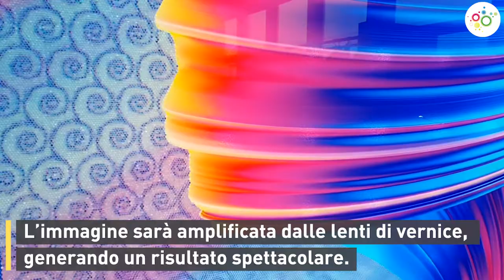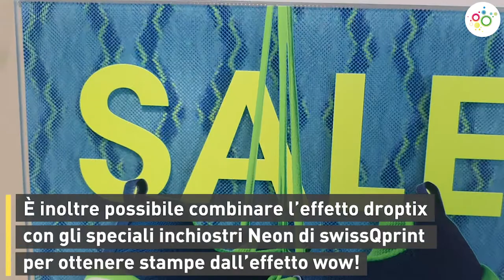Stampa effetto Droptix con swissQprint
🤩 Scopri le stampe con effetto Droptix! Stupisci i tuoi clienti con stampe dalle trame visive tridimensionali, dinamiche e cangianti, gioca con le forme e con i colori.

✔ Potrai sviluppare applicazioni irrinunciabili per chiunque si voglia realmente distinguere grazie alla stampa digitale.

🌟 Le stampe con effetto Droptix possono essere abbinate con gli inchiostri Neon di swissQprint o addirittura possono essere retroilluminate, per brillare e distinguersi ancora di più dalla concorrenza.

❓ Come è possibile realizzare queste applicazioni? Grazie alla tecnologia e alla precisione "svizzera" delle stampanti flatbed di grande formato swissQprint.

▶▶▶ I LINK UTILI PER SEGUIRE FENIX DIGITAL GROUP ◀◀◀